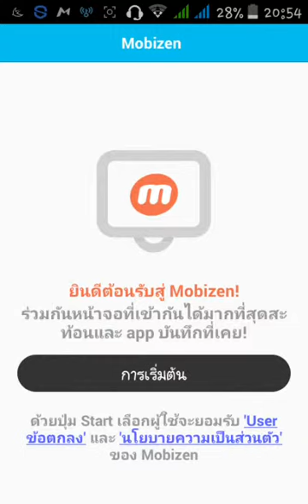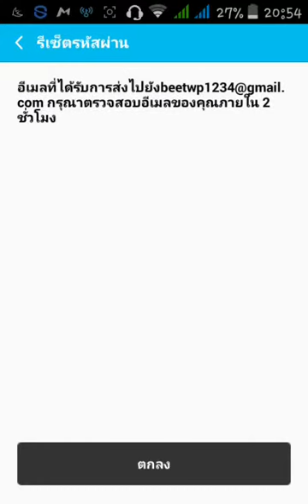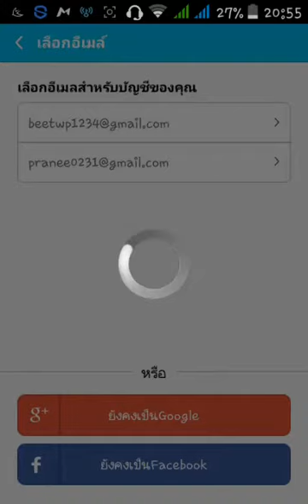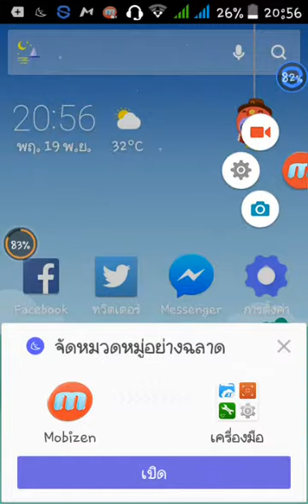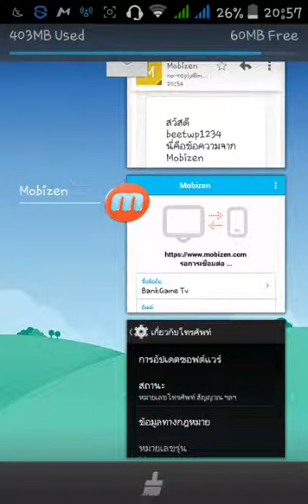ช่วยผมแก้ให้Mobizenใช้ได้ที่ครับ